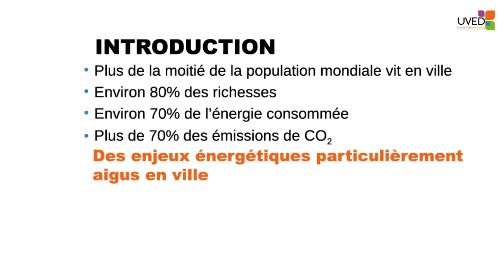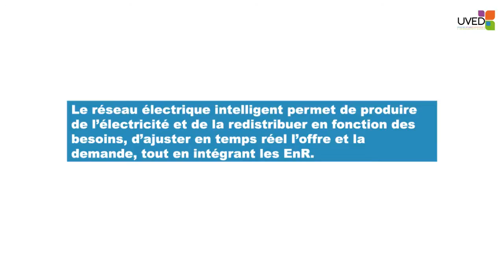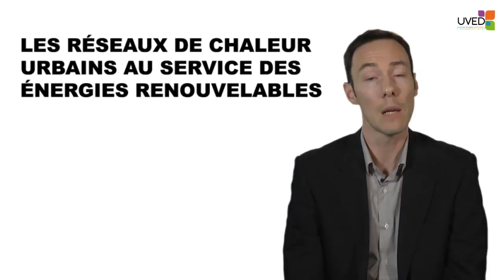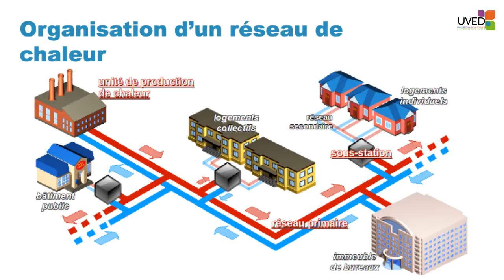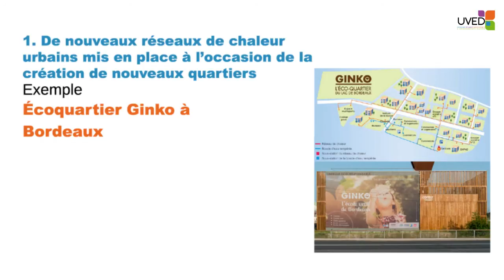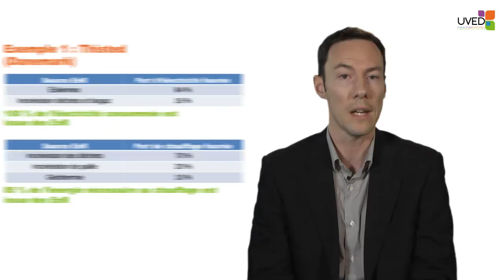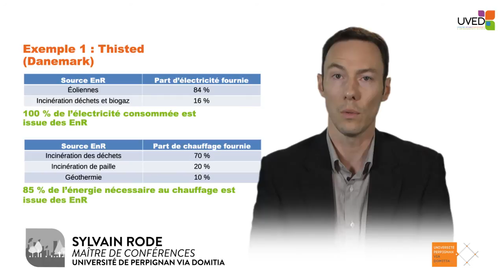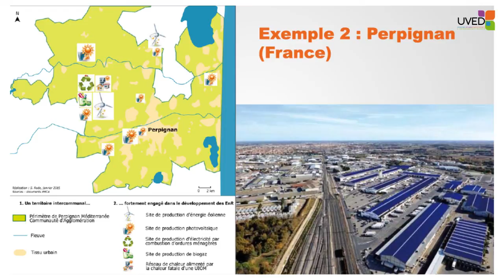Villes et énergies renouvelables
Dans cette vidéo, Sylvain Rode se focalise sur l'enjeu et le développement des énergies renouvelables dans les villes. A l'aide de nombreux exemples, il présente différentes stratégies (smart grids, réseaux de chaleur, écoquartier, etc.) visant à accroître l'autonomie énergétique des villes.